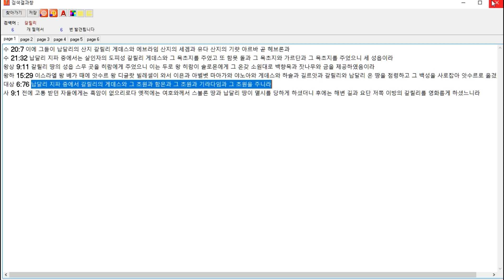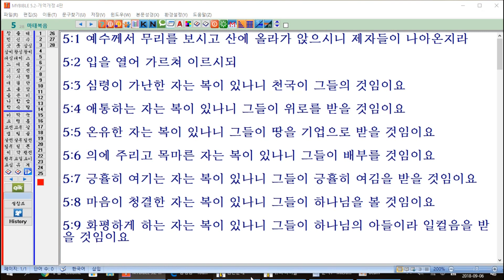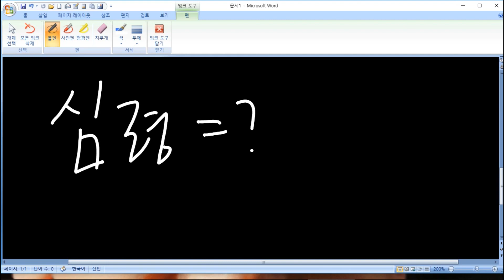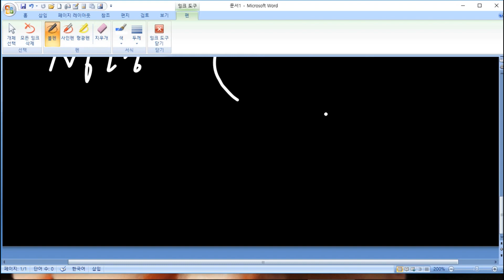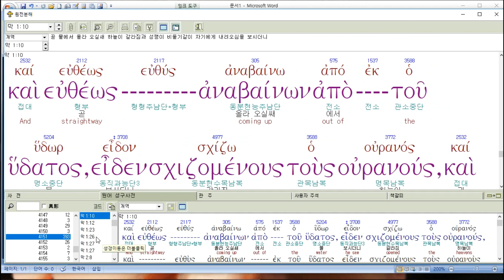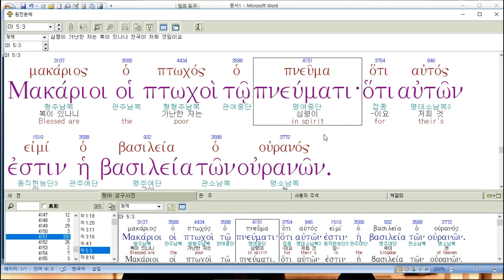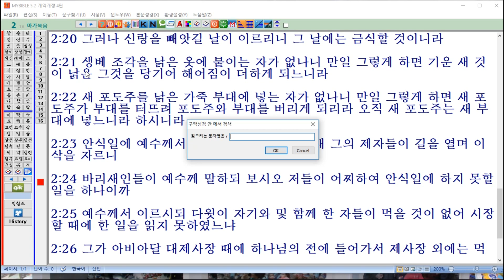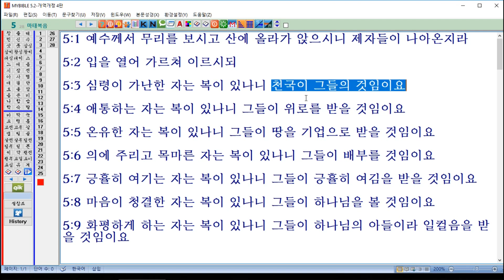목요성서학당1 / 산상수훈, 심령이 가난 한 사람, 20180905 프로슈코마이교회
프로슈코마이 예배 및 성경공부 안내-
주일예배 : 주일 오전 11시 부터
월요성서학당 : 가을에 개강 예정
수요성경공부 : 수 저녁 7시 30분 프로슈코마이교회-
목회자성서학당: 목 오전10시 프로슈코마이교회 - 목회자만

ㅡ프로슈코마이교회 섬김이ㅡ

ㅡ프로슈코마이교회 온라인 후원 ㅡ

정성필목사 사례비 후원. 소액 후원 환영하며 십만원 이상은 정중히 사절 합니다.

ㅡ찾아오기ㅡ
신도림역 3번출구 신도림환승센터 버스 두 정거장
버스 번호 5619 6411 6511 영등포09번 거리공원 /하나은행 하차

구로역 1번출구에서 밤동산 터널 지나
걸어오시는 길 신도림, 구로역에서 각 7분

-해외 송금시-
수취인 Choi younghee
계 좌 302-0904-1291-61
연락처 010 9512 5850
NACFKRSEXXX